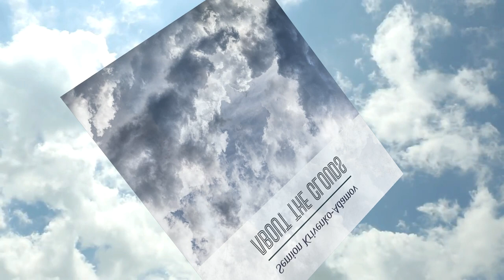Above the Clouds | Light and Gentle Music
Delicate, light, air music about the clouds.